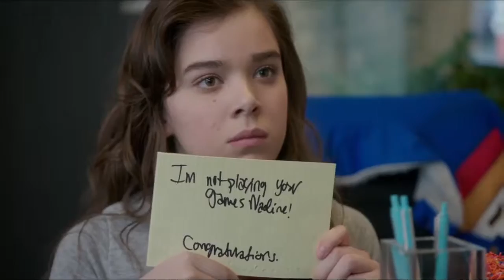The Edge of Seventeen Trailer 2016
Studio: STX Entertainment
Release: September 30, 2016
Director: Kelly Fremon
Writer: Kelly Fremon
Cast: Hailee Steinfeld, Woody Harrelson, Blake Jenner, Kyra Sedgwick, Haley Lu Richardson, Laine MacNeil, Katie Stuart, Daniel Bacon, Alexander Calvert, Nesta Cooper, Christian Michael Cooper, Eric Keenleyside, Jena Skodje, Ava Grace Cooper, Hayden Szeto, Lina Renna
Genre:Comedy